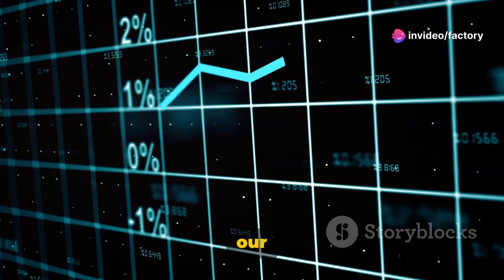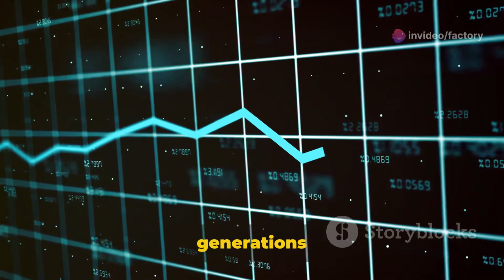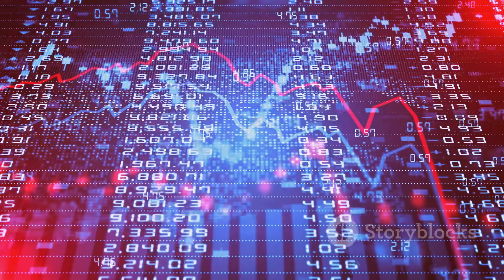Who is paying for the US Debt and its impact on Millennials and Gen Z | The state taxes increase?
The United States national debt has reached an all-time high, with the potential to significantly impact the lives of Millennials and Gen Z. In this video, we'll explore the implications of this growing debt and what it could mean for the financial futures of these younger generations.

We'll dive into the latest data and projections, analyzing how the increasing debt burden may affect job prospects, retirement planning, and overall economic stability. Discover the factors driving the debt crisis and gain insights into potential solutions and strategies for navigating this challenging landscape.

Understanding the complex relationship between national debt and individual financial well-being is crucial for Millennials and Gen Z to make informed decisions and plan for a more secure future. Don't miss this insightful look into the implications of the US debt crisis.